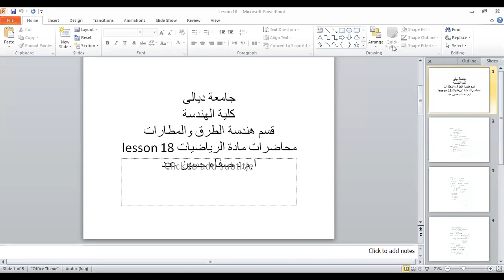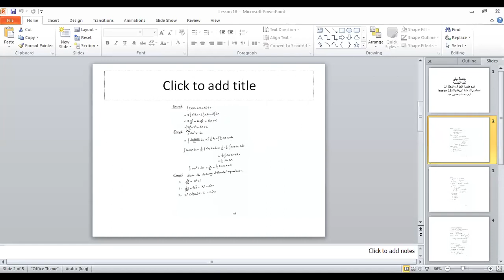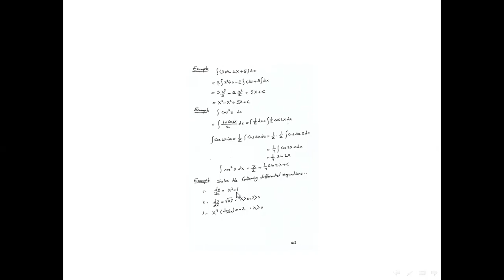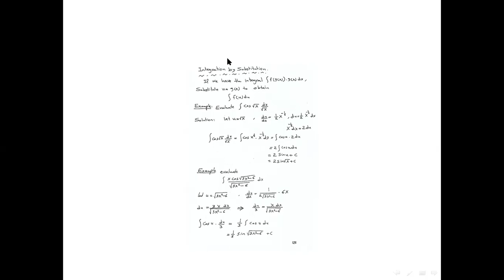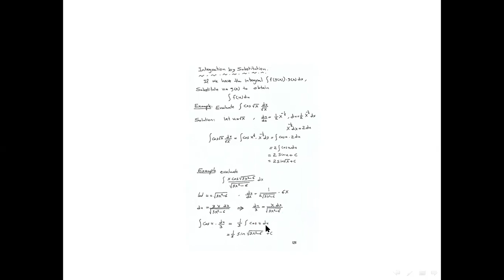Math lesson 18 Integration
a lecture submitted by Dr. safa hussain from university of diyala in Math.